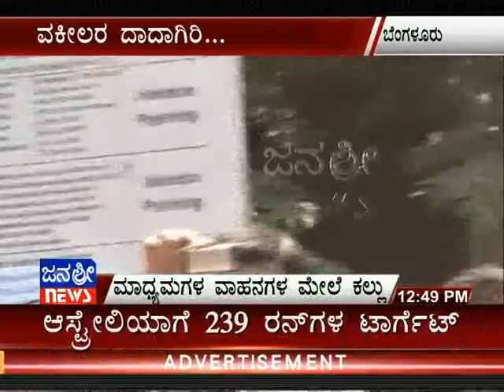Janasri News 001.mpg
Journalists attack